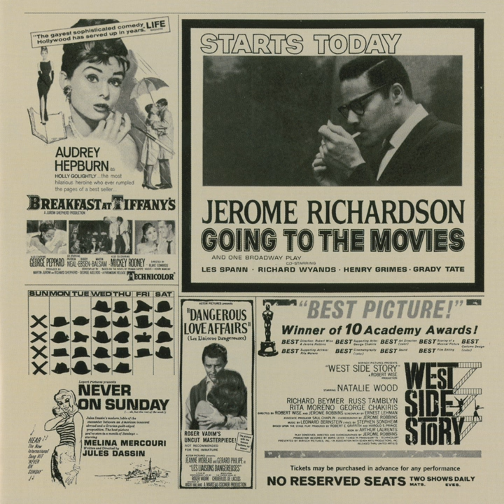No Problem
No Problem · Jerome Richardson

Going To The Movies

Producer: Alan Douglas
Studio  Personnel, Recording  Engineer: Bill Schwartau
Associated  Performer, Baritone  Saxophone, Tenor  Saxophone, Flute: Jerome Richardson
Associated  Performer, Piano: Richard Wyands
Associated  Performer, Guitar, Flute: Les Spann
Associated  Performer, Upright  Bass: Henry Grimes
Associated  Performer, Drums: Grady Tate
Composer: Pat McLaughlin